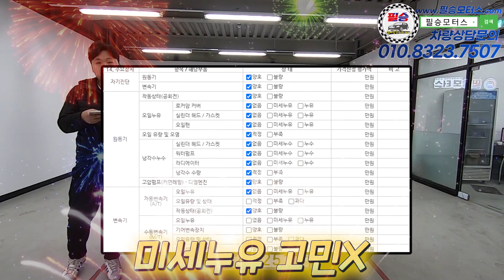[판매완료] 이보다 좋은 기아 쏘렌토R 과연 존재할까요...? [기아 쏘렌토R TLX 프리미엄] 성능/가격/옵션 꽉잡은 전국최저가 790만원 판매중!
100% 실매물로 영업하고 있는 필승모터스 입니다.